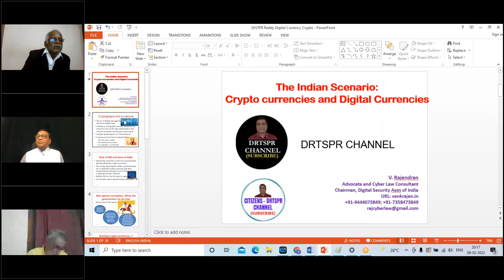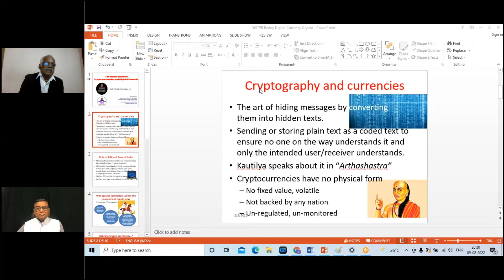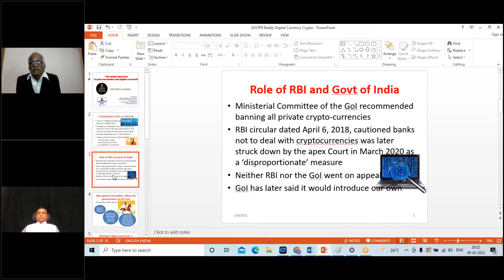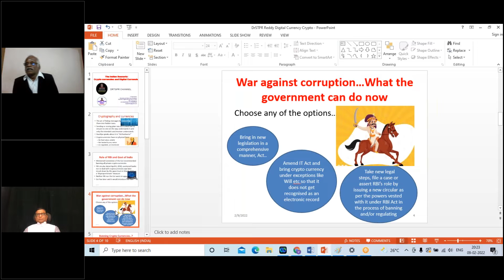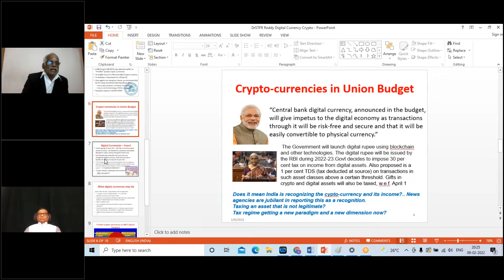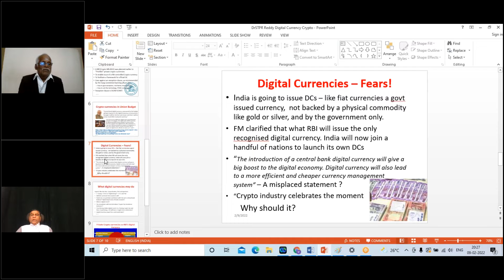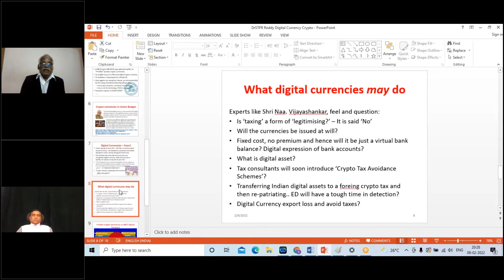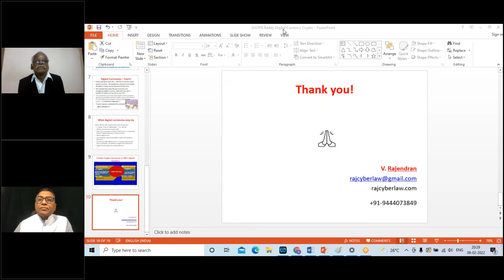Crypto Currencies 30%TAX SOURCE?Digital Currency?INDIAN RUPEE V Rajendran,Logesh Babu Kovai Ravichan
Crypto Currencies-30%TAX!SOURCE? Digital Currency?INDIAN RUPEE &..?/V.Rajendran-Cyber Law Advocate,Chairman DISAI..Logesh Babu-Cyber Law Advocate..Kovai Ravichandran-Cyber Crime Analyst